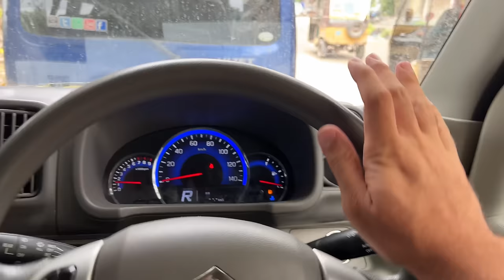Karachi ke kareeb camping site dhoond li 🏕🏔 yaqeen nahi horaha | Mustafa Hanif BTS | daily vlogs